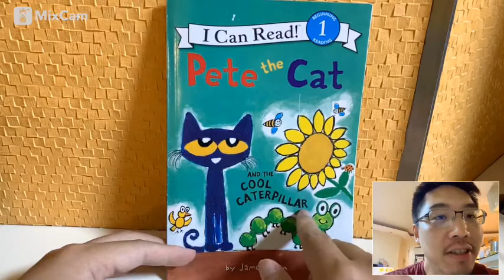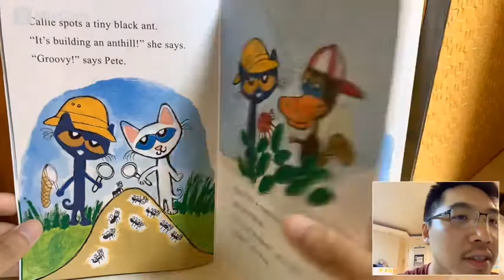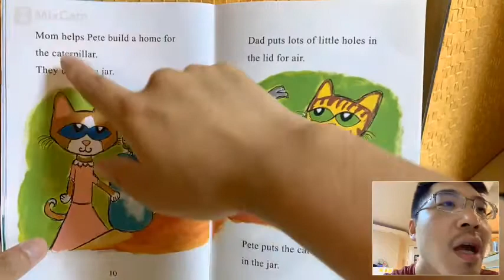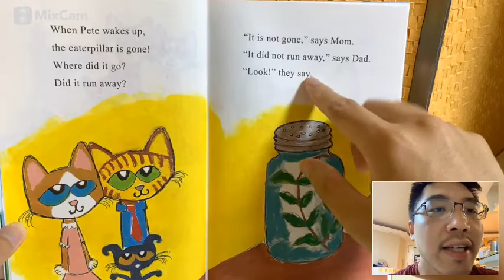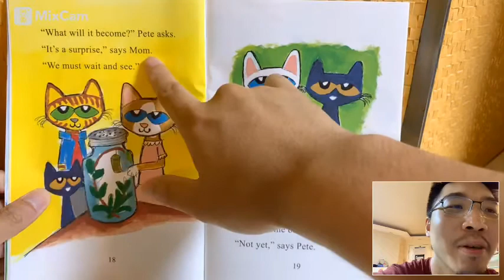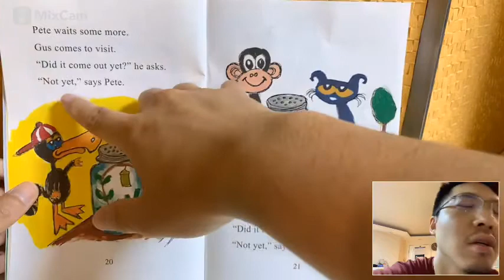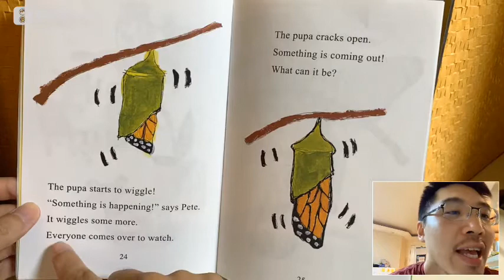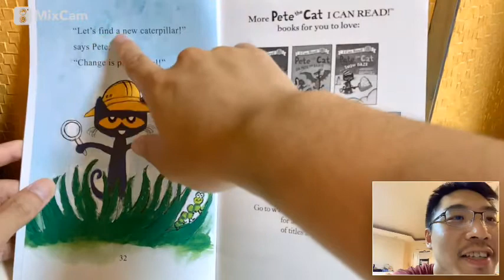Pete the Cat the Cool Caterpillar